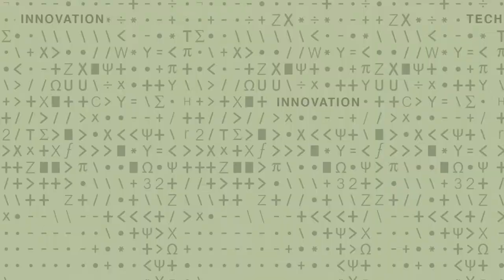Using Data Analytics to Solve Global Business Challenges - 1 of 4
David Simchi-Levi, Professor of Civil and Environmental Engineering and Engineering Systems; Head of Accenture and MIT Alliance in Business Analytics - See David's full playlist